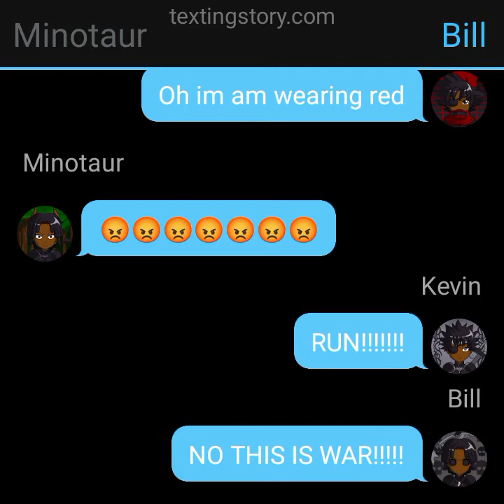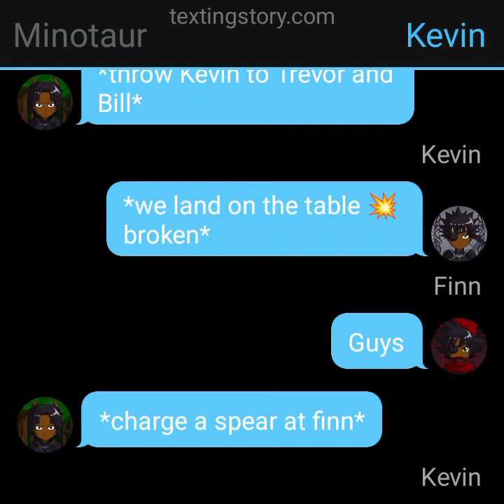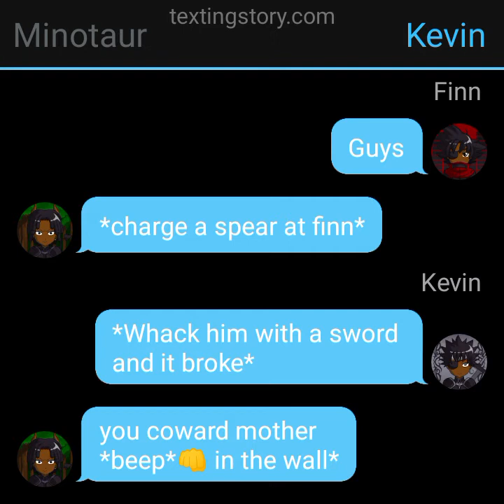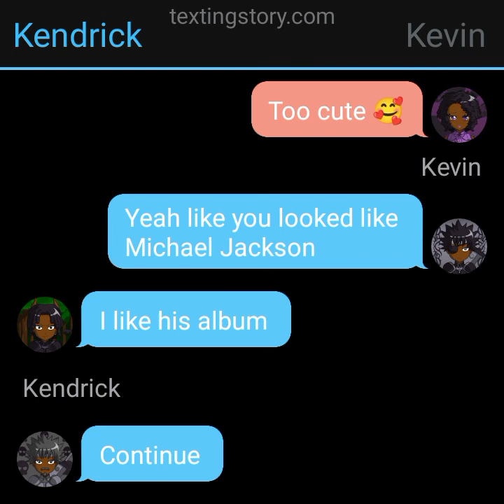Kevin Bill Trevor and Finn vs Minotaur